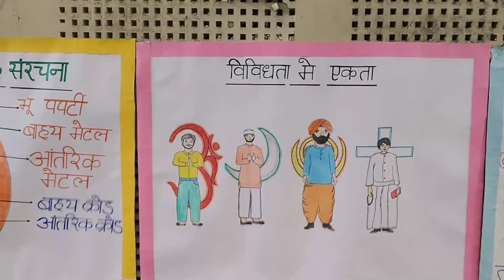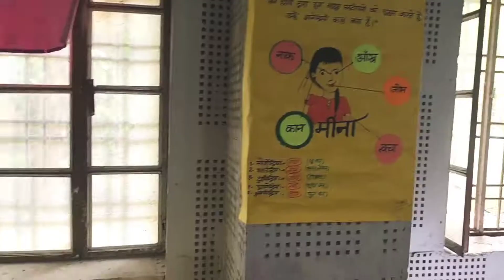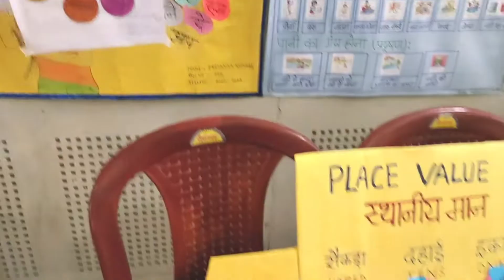TLM Exhibition in Teacher training college